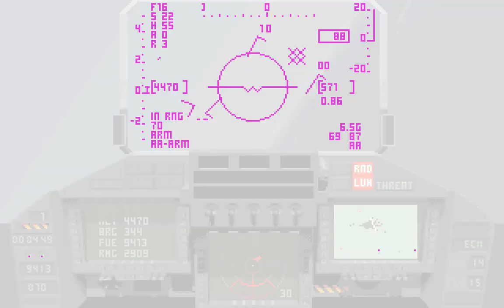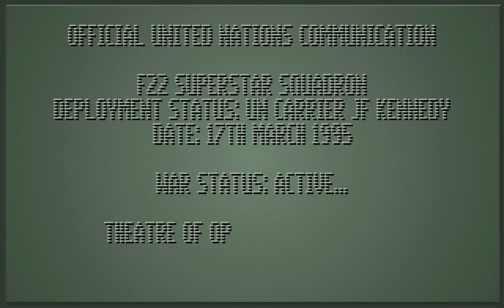TFX F-22 Tour of duty 5/10: Operación Rugido